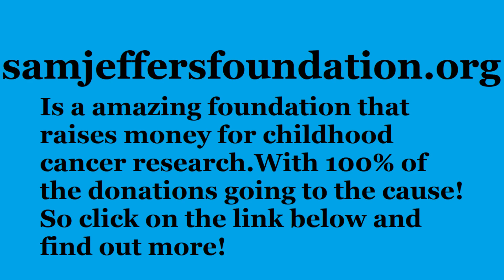I got insurance!And what I really think about living in the U.P. of Michigan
Help support Going Yooper and fight childhood cancer by picking up a T-Shirt,Hoodie or Long Sleeve Shirt @